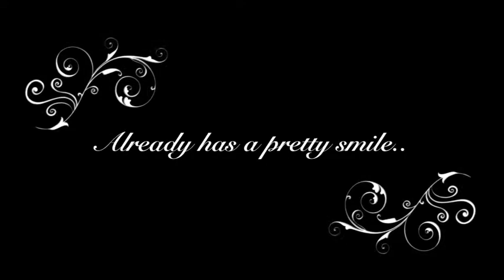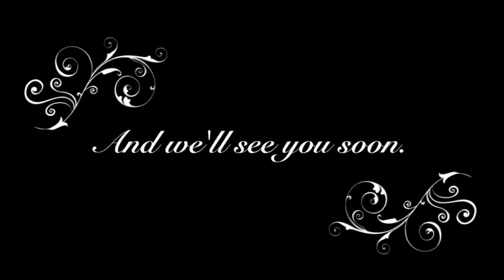Finley Reed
Finley's introduction to the world!